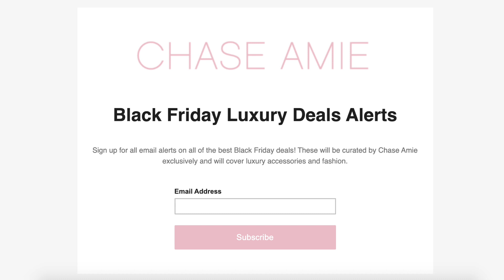NEW IN & LOVING | LUXURY FAVOURITES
Links to everything featured below:

1. Chanel Hand Cream (US)

2. Bum Bum Cream (US)

3. Charlotte Tilbury Filmstar Bronze & Glow (US)

4. Kate Spade Pouch (US)

6. Faux Fur Jacket (size x small)

7. Pink Blazer (size x small)

8. Camel Blazer (size 4)

9. White Fluff Top (size xxsmall)

10. Sweater (size xx small)

11. Chanel Jumbo (not available online)

11. Saint Laurent Loulou Nude (US)

Occasionally companies will gift me items however this will not affect my opinion if and when I do review said item. I will always mark reviewed items if it/they have been gifted. That said, the vast majority of items are bought with my own money. All paid-for content will be clearly stated.